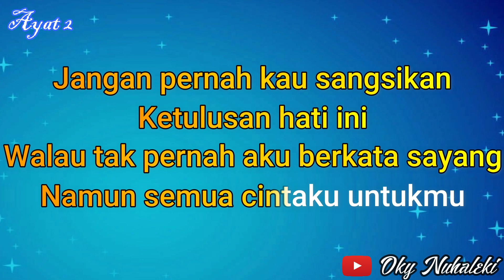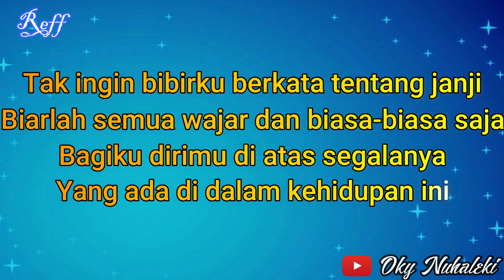Karaoke Jangan Pernah Kau Ragukan ( Pance Pondaag ) Versi Laki-Laki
Arr. Music by  : Oky Nuhaleki
Keyboard  : Yamaha PSRs 950
Editor by  : Daniel Almendo